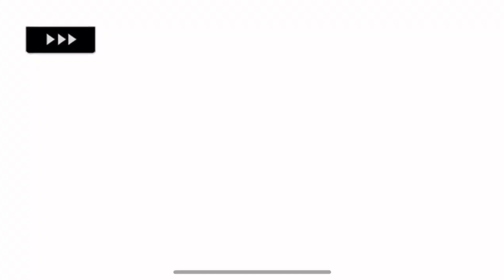Lovestruck: Gangsters in Love - Ash Winters S2E18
Ash Season 2:

You and Ash seem to be the perfect pair at home or on the job. But you can't shake the feeling that there should be something more... Is Ash hiding something from you?